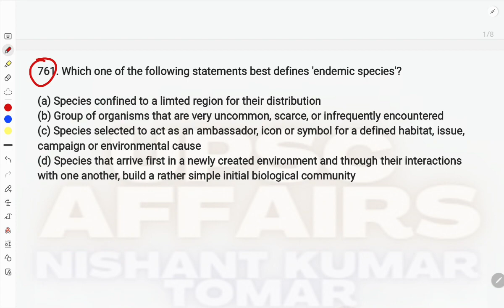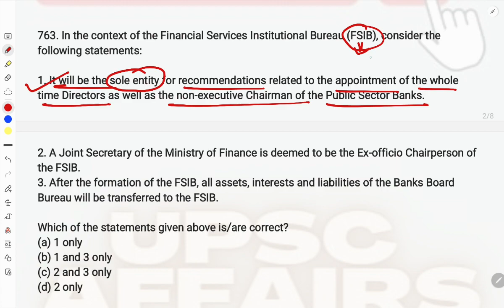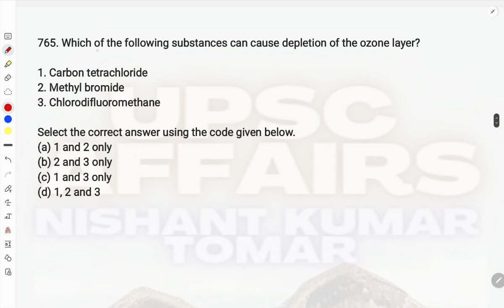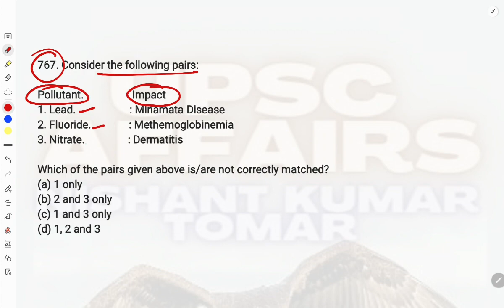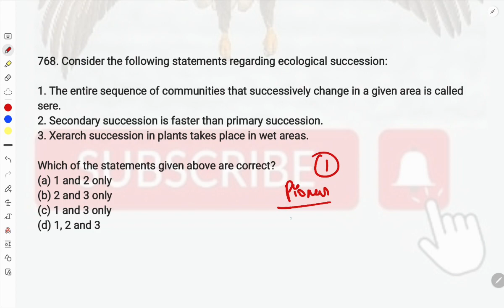SET-77 5000+ MCQ MARATHON FOR UPSC PRELIMS 2023 MCQ TEST UPSC MCQ TEST